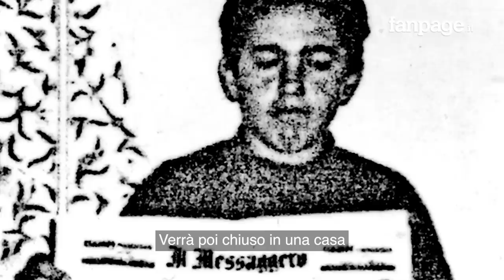MATTEO MESSINA DENARO: SCACCO AL RE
L'ascesa coi corleonesi, la strategia delle stragi, gli omicidi efferati, il patrimonio sterminato, le reti di protezione della politica. Su @FanpageIt il mio racconto dell'ultimo re di una mafia che appartiene al passato.